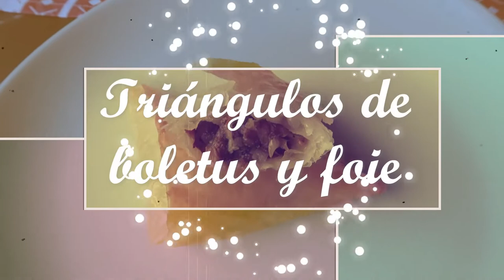Recetas para Navidad: TRIÁNGULOS de BOLETUS y FOIE | Cocina al día - Receta #123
Hola Cocinillas! Hoy os traemos uno de los tres aperitivos que os proponemos para vuestro menú navideño.
Estos ricos triángulos de boletus y foie están crujientes por fuera y sabrosos por dentro. Una autentica delicia, muy fáciles de hacer y rápido.

Raciones de hidratos de carbono:
1 porción (de un total de 4 raciones):  raciones de hidratos
Fuente: Tabla de Composición de Alimentos. Moreiras et al. 2017. Pirámide 18ª edición.
Recordad que 1 ración equivale a 10 g de hidratos de carbono.

Ingredientes (8 triángulos):
-  8 hojas de pasta filo
- 300 gramos de boletus
- Bloc de foie gras de pato
- 1 diente de ajo
- 100 gramos de cebolla
- Mantequilla
- Sal
- Pimienta negra